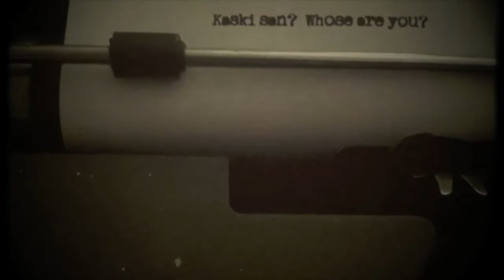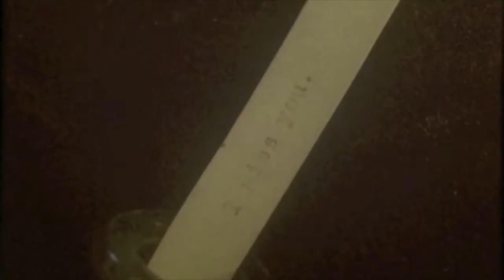RU108: TAYANNAH LEE MCQUILLAR AUTHOR HOODOO TAROT, ROOTWORK, ANCESTRY, RENDERING UNCONSCIOUS PODCAST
Rendering Unconscious welcomes Tayannah Lee McQuillar to the podcast!

Tayannah Lee McQuillar is a tarot reader and researcher of religion, esoterica, and mysticism. The author of several books, including Rootwork(2003), Creole Fire (2017), Tupac Shakur: the Life and Times of an American Icon (2010) co-authored with Fred L. Johnson, PhD, as well as The Hoodoo Tarot and The Sibyls Oraculum with artwork by Katelan Foisy. Her upcoming book is Astrology for Mystics forthcoming from Inner Traditions (2021).

Contact her at: tlmcquillar [AT] gmail [DOT] com

Rendering Unconscious Podcast is hosted by Dr. Vanessa Sinclair, who interviews psychoanalysts, psychologists, scholars, creative arts therapists, writers, poets, philosophers, artists & other intellectuals about their process, world events, the current state of mental health care, politics, culture, the arts & more.

Rendering Unconscious is also a book and e-book! Rendering Unconscious: Psychoanalytic Perspectives, Politics and Poetry (Trapart Books, 2019)

Vanessa Sinclair, Psy.D. is a psychoanalyst based Stockholm, who sees clients internationally, specializing in offering quality psychoanalytic treatment remotely and online. Her books include Switching Mirrors (2016), The Fenris Wolf vol 9 (2017) co-edited with Carl Abrahamsson, On Psychoanalysis and Violence: Contemporary Lacanian Perspectives (2018) co-edited with Manya Steinkoler, and Scansion in Psychoanalysis and Art: the Cut in Creation forthcoming from Routledge 2020. Dr. Sinclair is a founding member of Das Unbehagen: A Free Association for Psychoanalysis.

The track playing at the end of the episode is titled “Make the Witches Come” from the album "Coven". Words by Katelan Foisy. Vocals by Katelan Foisy and Vanessa Sinclair. Music by Carl Abrahamsson. Available from Highbrow Lowlife

Portrait of Tayannah Lee McQuillar